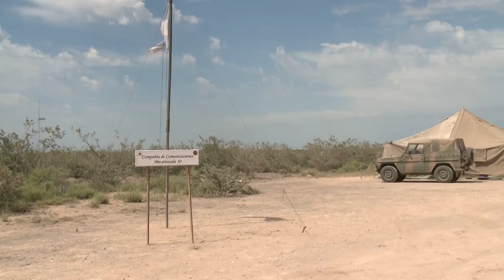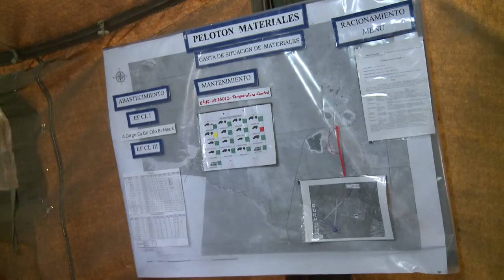Programa Nuestro Ejército - Ejercicio Gral. Levalle - 20/03/14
En la localidad de la Pampa se encuentra la brigada mecanizada X la cual desplazó todos sus elementos dependientes hasta puelches y movilizó a todo su personal y medios para el desarrollo del ejercicio. El comando, control de las actividades y la logística son arduas tareas a la hora de elementar una brigada y además la ejercitación de las tropas para el mantenimiento de la paz.

Secretaría General del Ejército - 2014